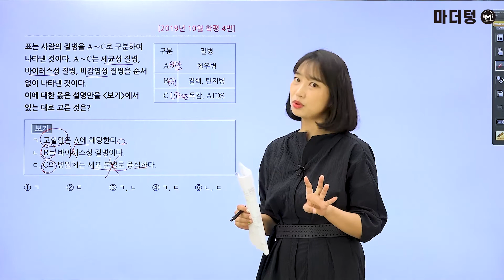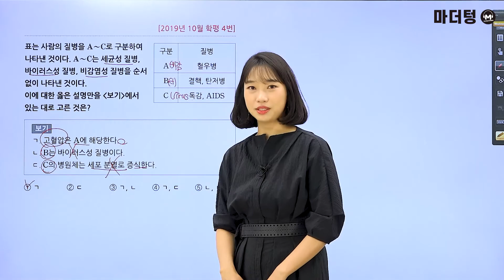[마더텅] [생명과학Ⅰ] 2019년 10월 학평 4번 (해설 : 김은희 선생님)